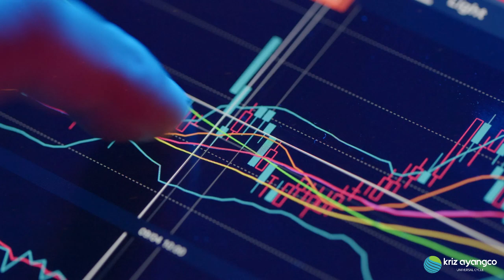The top five most visited websites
As of 2024, the top five most visited websites globally are dominated by major tech and social media giants:

Google.com – The search engine powerhouse commands the largest share of global web traffic, accounting for 18.32% of total visits, with over 82 billion visits monthly.

YouTube.com – The popular video-sharing platform ranks second, with 6.96% of global traffic and approximately 31 billion monthly visits.

Facebook.com – As a leading social media site, Facebook holds the third spot with 3.41% of total traffic and 15 billion monthly visits.

Instagram.com – Another key player in the social media space, Instagram attracts about 7 billion visits monthly, taking 1.55% of web traffic.

X.com (formerly Twitter) – Known for its short, real-time updates, X captures 0.87% of global traffic with around 6 billion visits .

These websites showcase the ongoing dominance of search engines and social media in shaping global internet traffic.